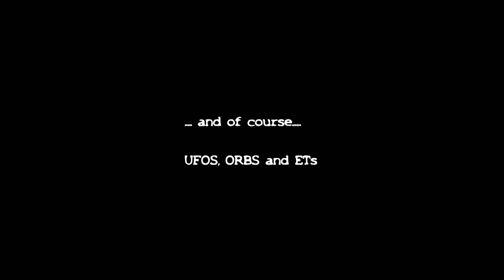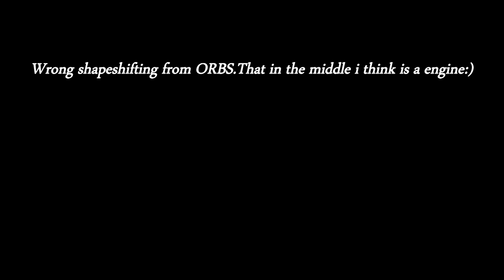Triangle UFO and organic fakeplanes, Solingen, Germany 2014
My first video after my heavy harddisk crash.